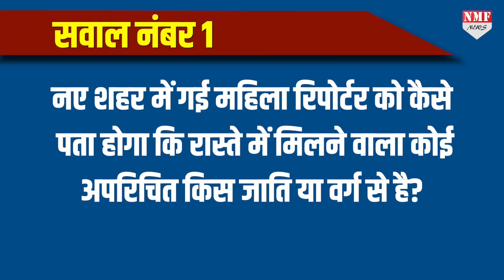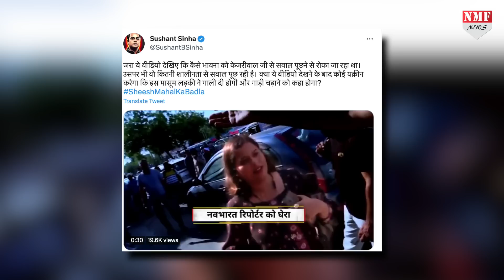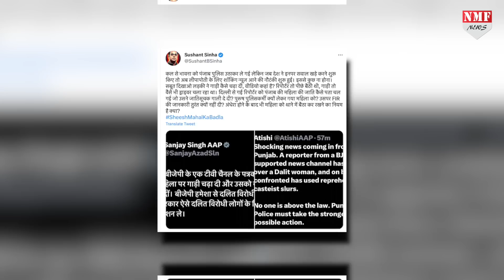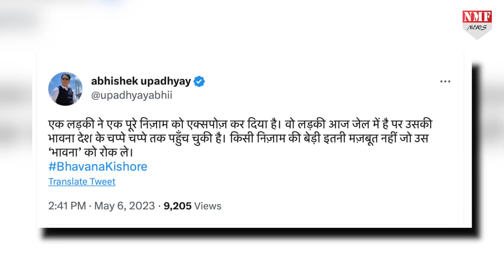ऑपरेशन शीशमहल पर Kejriwal का बदला, पत्रकार को SC-ST ऐक्ट लगा पंजाब पुलिस ने किया गिरफ्तार!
Anchal
Neha